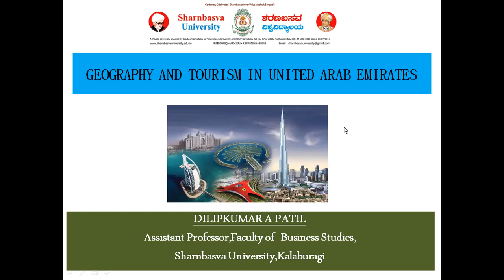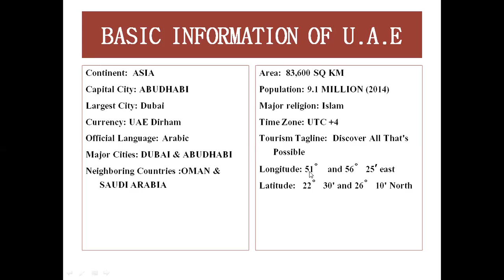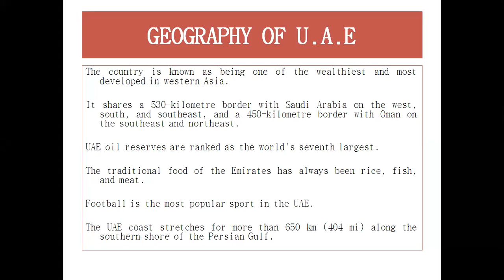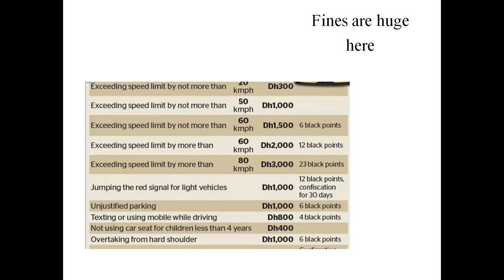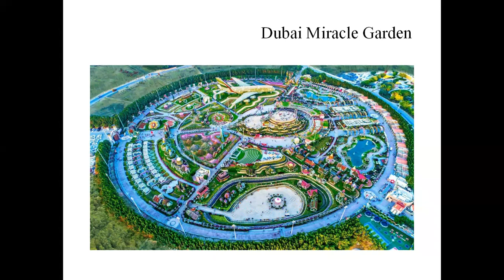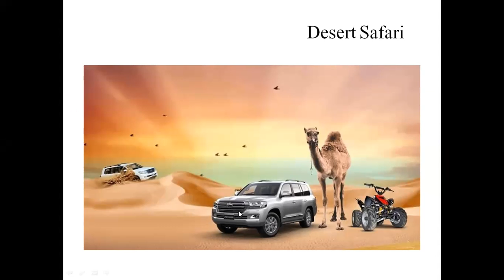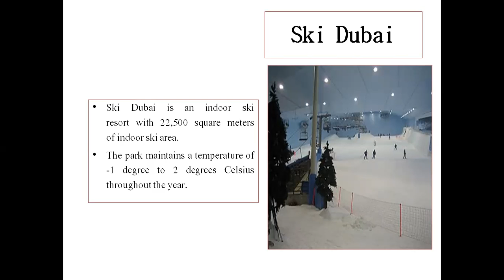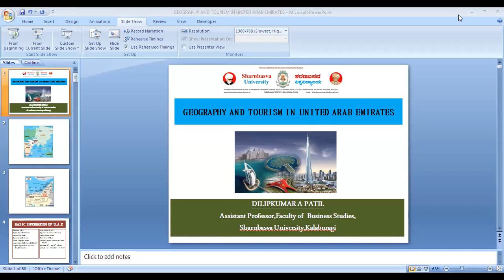Dubai- United Arab Emirates Geography and Tourism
Program & Semester : BBA TT & IV
Course Title: International Geography of Tourism IATA Area I&II
Sharnbasva University Kalaburagi Karnataka India